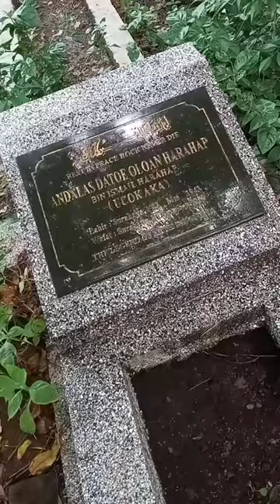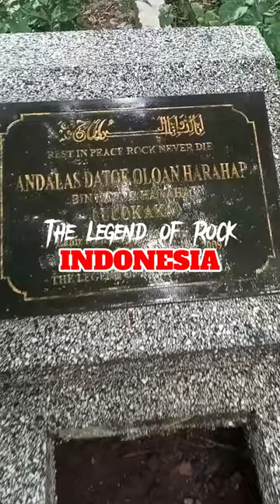Ziarah Tokoh "Ucok AKA" Legenda Musik Rock Indonesia Asal Surabaya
Ziarah ini dilaksanakan pada Minggu 4 Desember 2022 sebagai bentuk penghormatan kepada tokoh Surabaya yang mewarnai perjalanan sejarah di blantika musik Indonesia